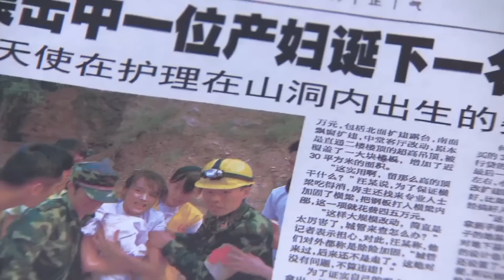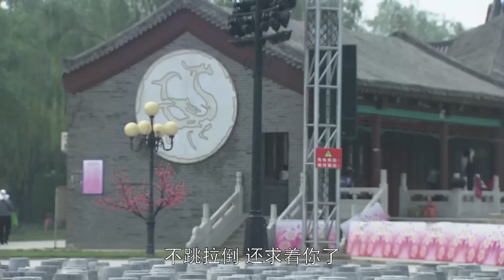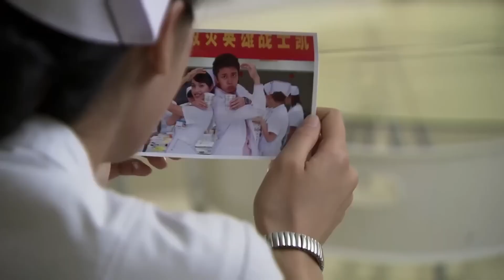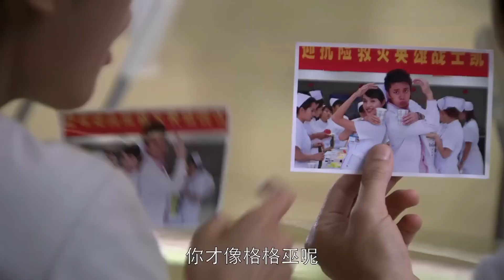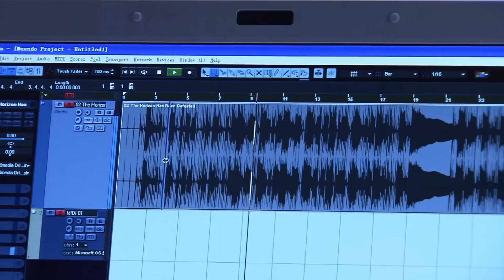好看家庭伦理剧【长嫂如母】08 | 父亲粗暴自私，母亲扔下幼女逃跑，长嫂待妹如母，用爱为她撑起一片天（殷桃 黄尧）